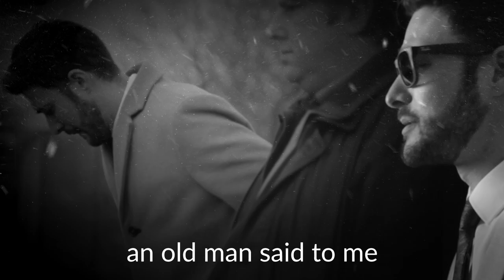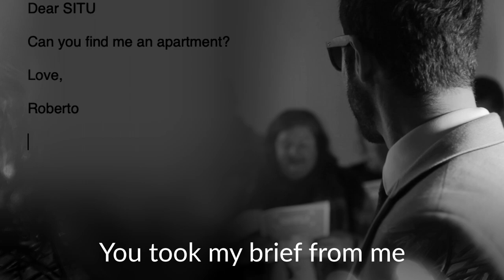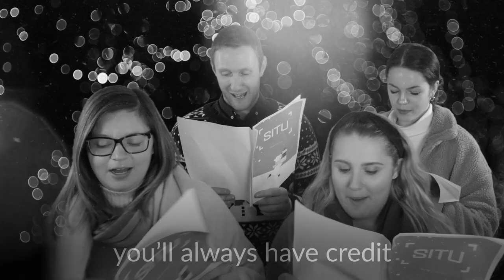SITU Charity Christmas Single 2019